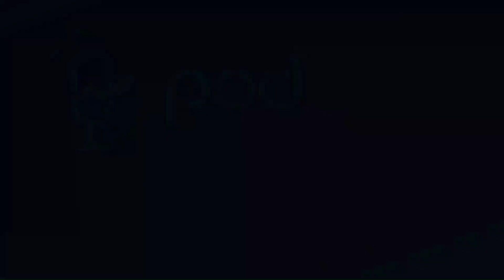Strappado: The Ropes w/ Sam Brears